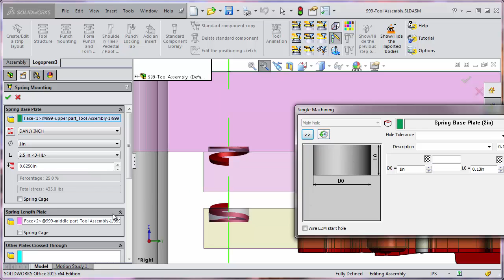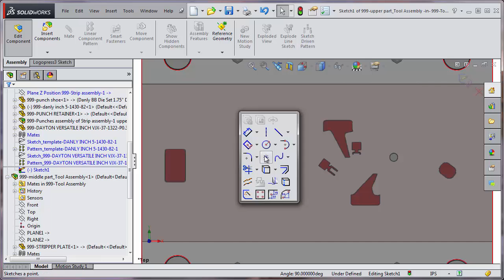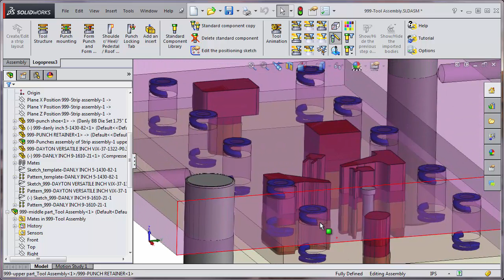Insert Die Springs